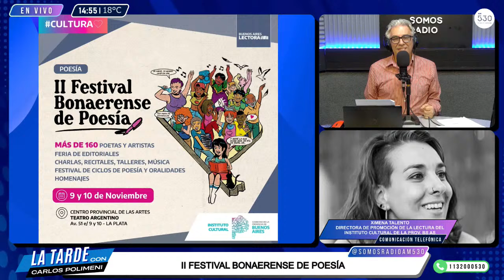II FESTIVAL BONAERENSE DE POESÍA: XIMENA TALENTO, DIR PROMOCIÓN DE LA LECTURA INSTITUTO CULTURAL